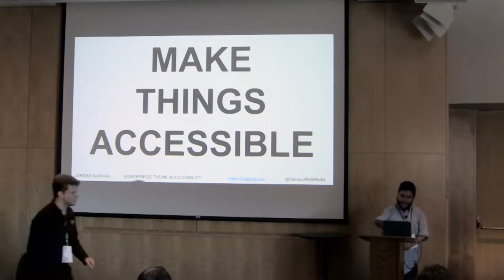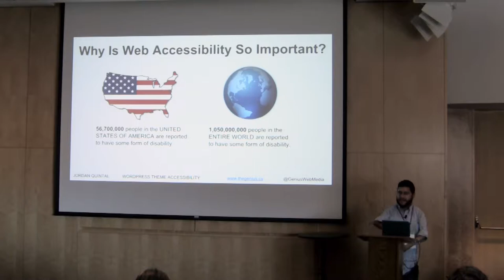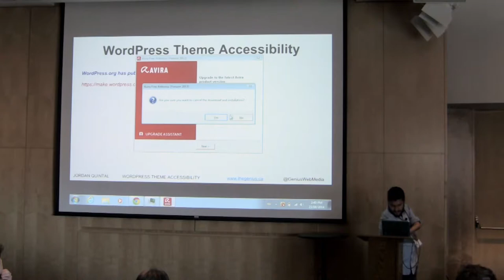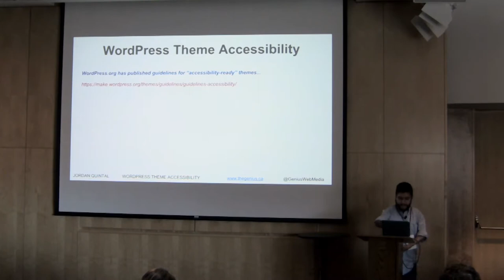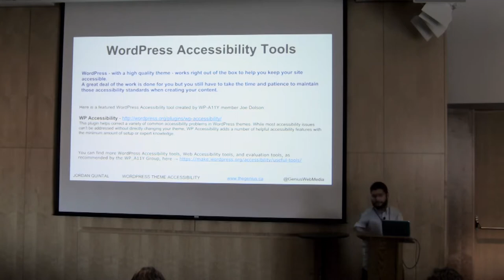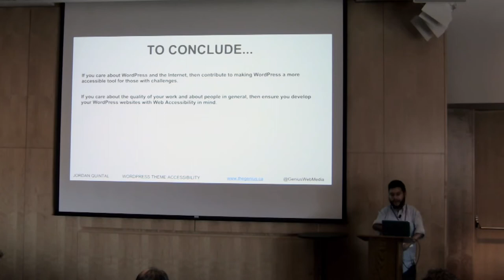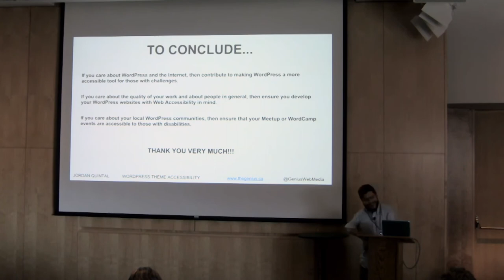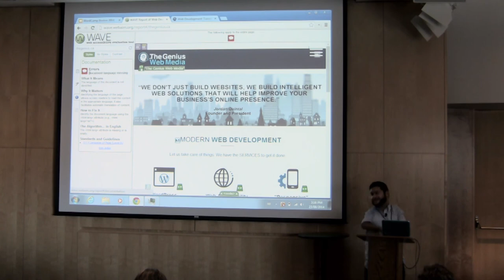WCB2014 Theme Accessibility - Building Websites EVERYONE can Use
Presented by Jordan Quintal

The focus of this presentation will be on making a WordPress theme more accessible for those with disabilities. This presentation will be programming specific, and cover various HTML and CSS requirements to ensure any WordPress theme is accessibility-ready. I will cover accessible images, media, link text, headings, keyboard navigation, colour contrast, skip links, and forms; and how a developer can program these aspects to meet WCAG 2.0 Guidelines.